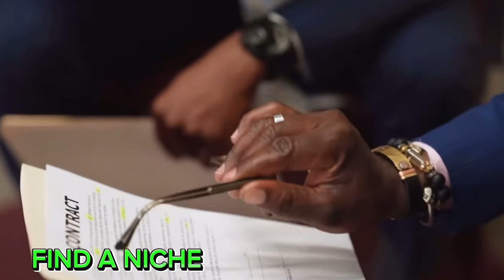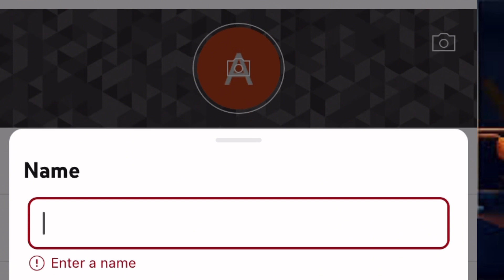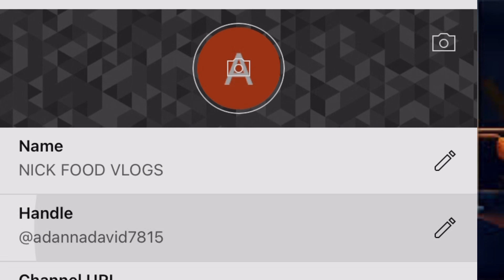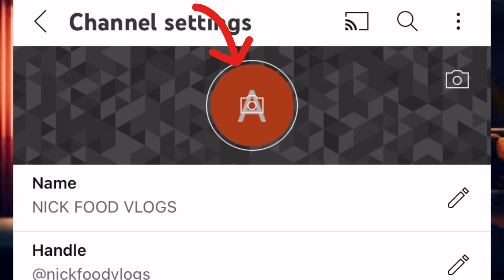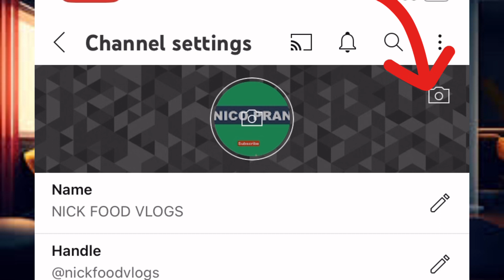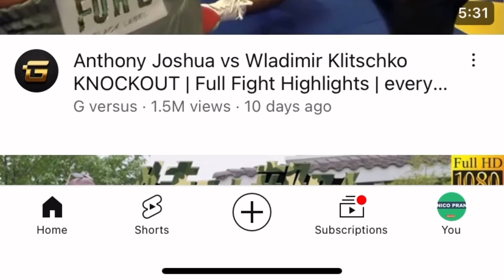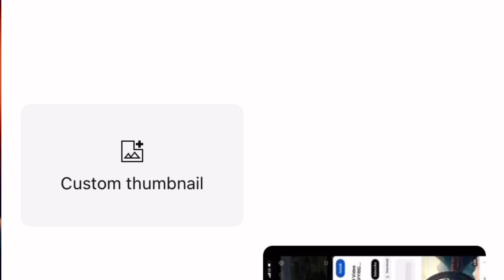HOW TO CREATE AND GROW A SUCCESSFUL YOUTUBE CHANNEL IN 30 DAYS ( 2024 HACK)